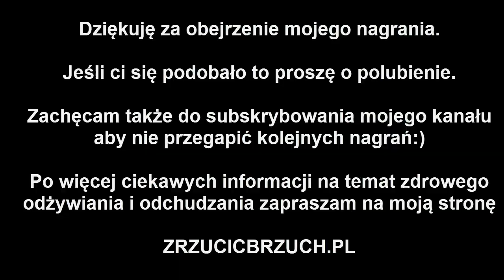Jedz te produkty, ale uważaj na ilości.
Niektóre produkty wydają się zdrowe i jemy je bez umiaru. Niestety robiąc tak utrudniamy sobie nieświadomie pozbywanie się brzucha.

Jeśli chcesz poznać więcej informacji na temat odchudzania i pozbywania się brzuszka to koniecznie odwiedź moją stronę zrzucicbrzuch.pl i zapisz się do newslettera. Dzielę się w nim wieloma informacjami na temat diety, ćwiczeń i zdrowego odżywiania, które są niezbędne do pozbywania się odstającego brzucha i nadwagi.